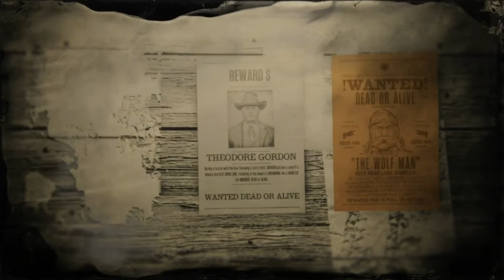NEW ROADS- WESTERN WARRIORS: SEASON 3/EPISODE 1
I VERY MUCH HOPE YOU ENJOY!

MATURE PG13

I DO NOT TAKE ANY CREDIT FOR COPYRIGHTED MATERIAL THANK YOU!!
ALL CREDIT FOR ANY COPYRIGHTED MATERIAL GOES TO ORINGINAL OWNER!

MUSIC IN VIDEO:
ARTIST: The Phantoms feat. Amy Stroup

ARTIST: Bill Elm & Woody Jackson

ARTIST: David Guetta feat. Nicki Minaj & Afrojack

SONG: El Club De Los Cuerpos